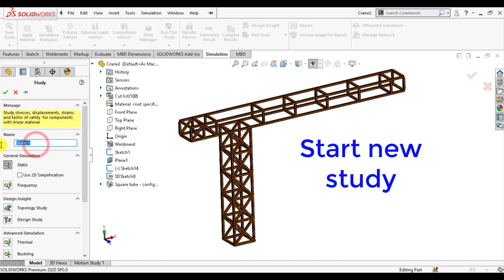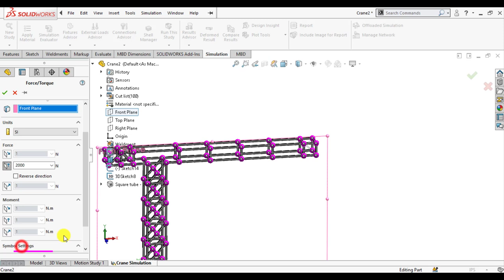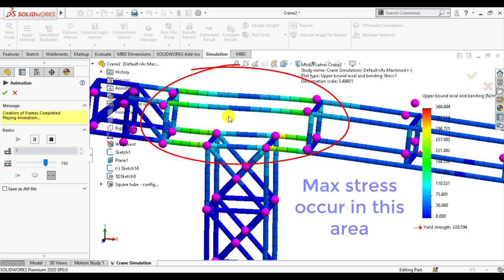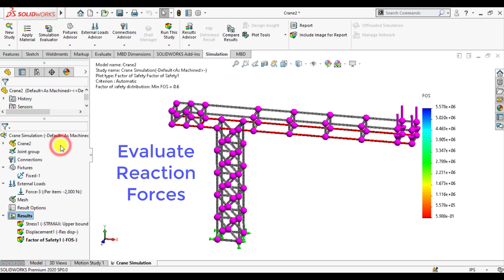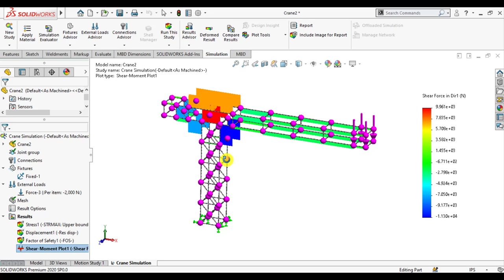Structural analysis of Jib Type Crane [ SOLIDWORKS SIMULATION]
Static structural analysis of a jib type crane will be done with Solidworks Simulation module @cad4fea .
Followings parameters will be evaluated for jib type crane.
- Bending stress
- Reaction forces
- Factor of safety
- Bending moments
- Shear force diagram